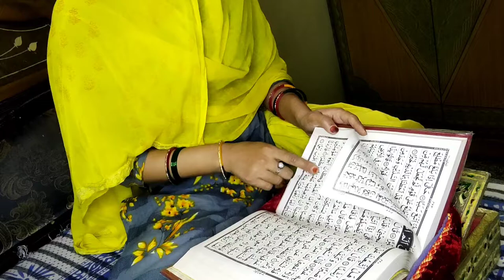Simple Ramadan vlog// daily routine vlog// ziyalifestyle daily routine vlog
Simple Ramadan vlog// daily routine vlog// ziyalifestyle daily routine vlogs